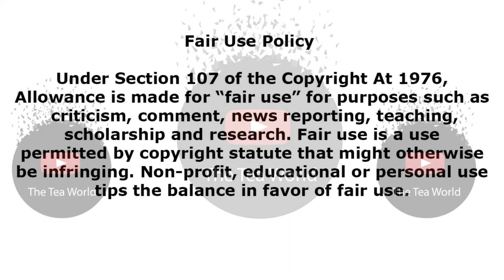Trouble with the law: Zahara hands herself over to police